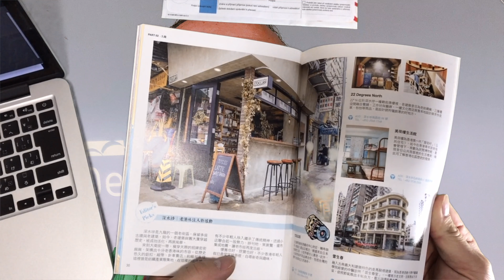I love digital and analog